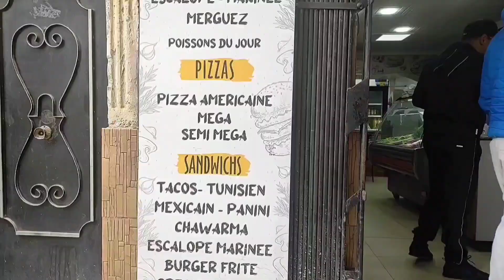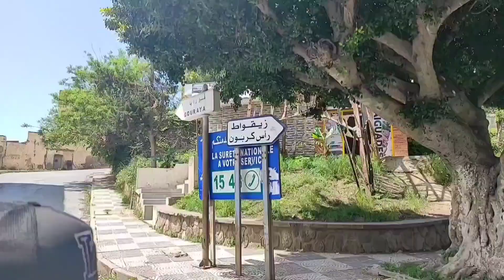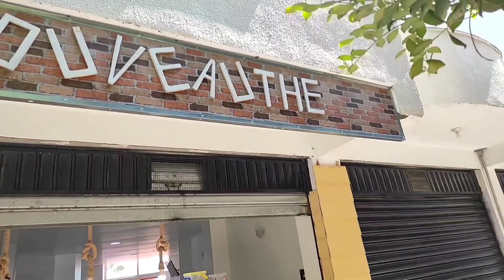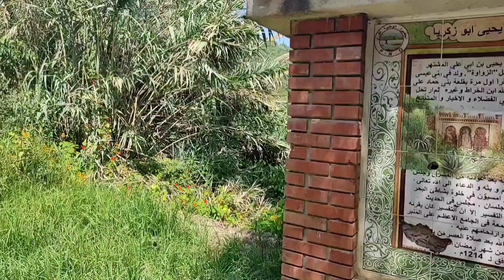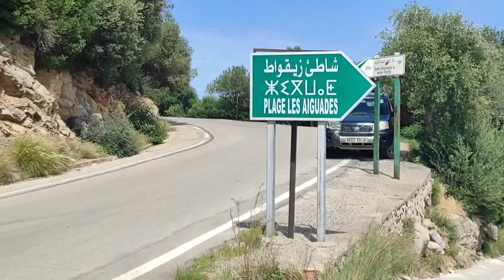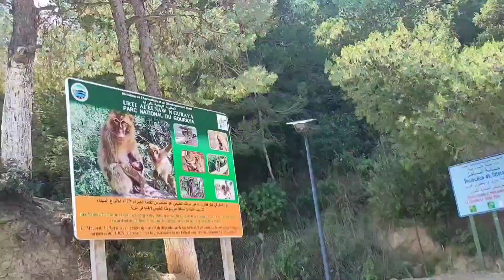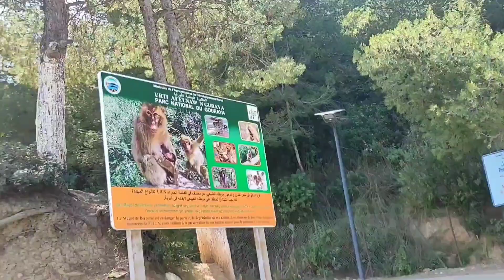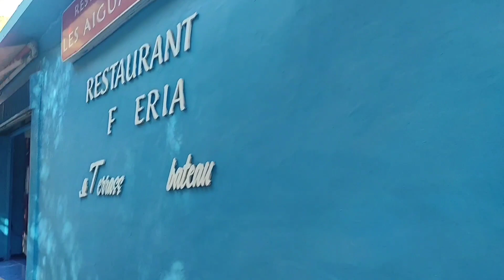شاطئ الزيڨواط بجاية جنة فوق الارض 🏖️ فلوڨ مع العائلتي /vlog la plage les aiguades Béjaïa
vlog plage les aiguades Béjaïa#vlog plage bejaia aiguates#